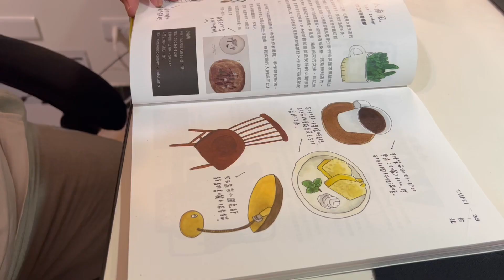每月一號的例行清掃｜你也會覺得"我不夠好"嗎？｜下午茶鬆餅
【請開啟CC字幕 Please turn on CC caption in the video setting】vlog
Hi~ 朋友們 ~ 你們好嗎？
上週提到我常覺得自己不夠好，
"我不夠好" 像是有記憶以來潛藏在頭腦中運轉的程式，
不知如何關掉它。
你也有頭腦中藏在背景的運作程式嗎？

影片分享我實驗過感覺有幫助的方 法~
它們讓我感覺愈來愈擺脫束縛，走向自由。
祝你輕盈的存在 (♡˙︶˙♡)

00:00 Preview
00:36 每月一號的例行清理
04:15 拆箱朋友寄來的包裹
05:48 咖啡時間
06:26 清理家中電器濾網
09:49 製作鬆餅
12:00 下午茶時間
12:56 玩耍時間

透過此連結訂閱一年以上，將獲得兩個月的免費會籍